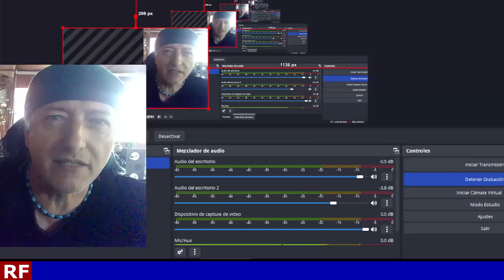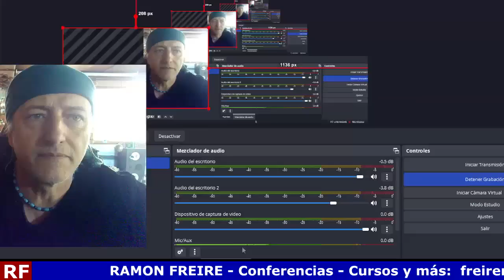la otra cara de la moneda